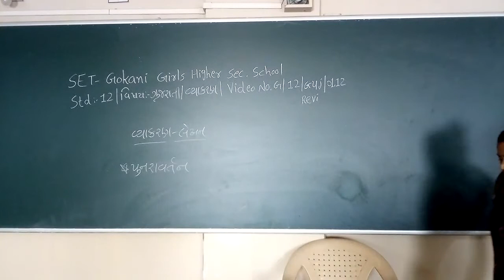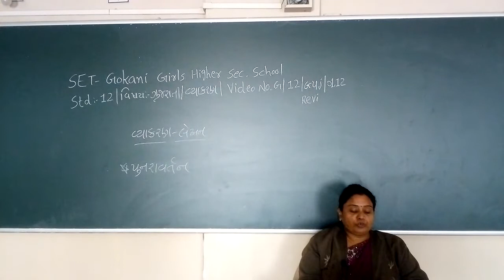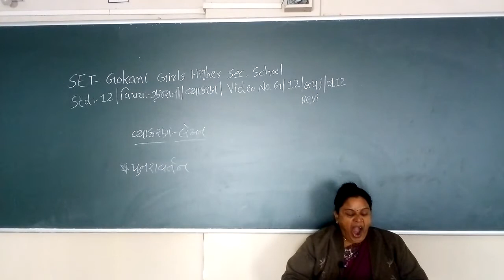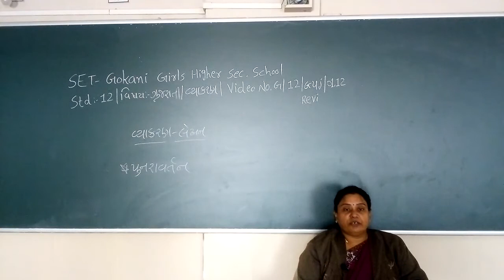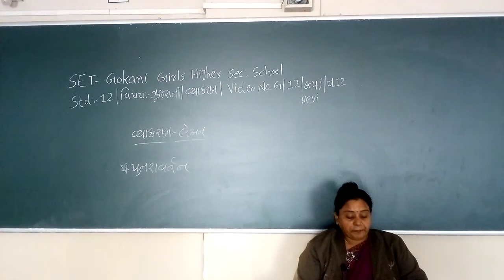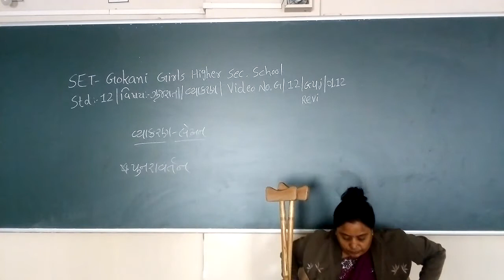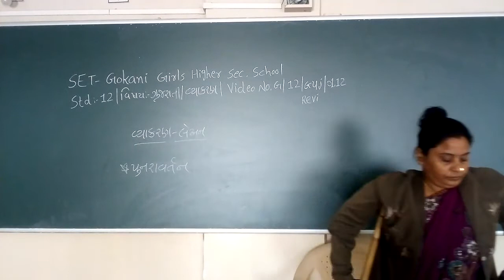SET - G/12/GUJ REV/01.12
SET  –  GOKANI  GIRLS  HIGHER SEC.  SCHOOL - STD.- 12 – SUBJECT  - GUJARATI REVISION  -  CHAPTER - 01.12